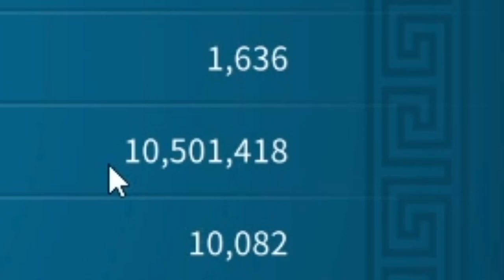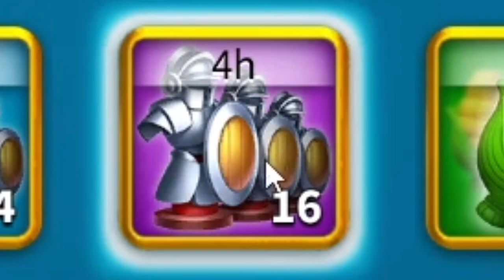Ploto's Pre-KvK 6 Account Overview (300+ Legendary Materials/1000+ Gold Heads!?) || Rise of Kingdoms